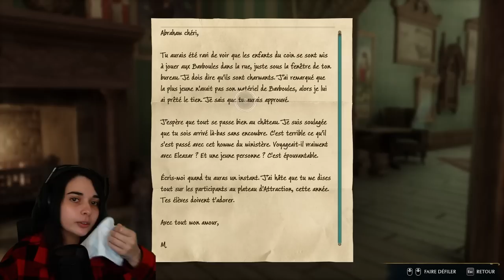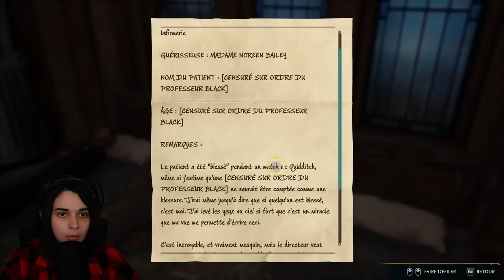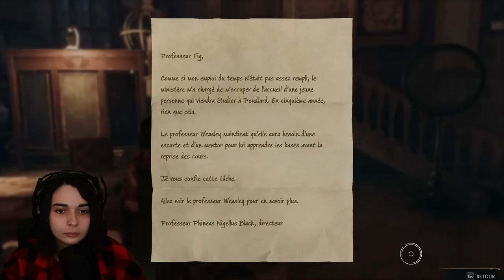J'AI DÉCOUVERT QUELQUE CHOSE... - (Hogwarts Legacy) #2